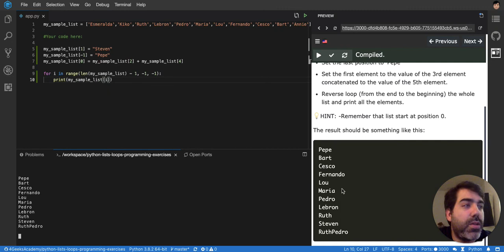02.4 One Last Looping - Python List Exercises Tutorial Interactive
This video is a part of the Python Interactive List exercise tutorial, you can access the entire tutorial here: